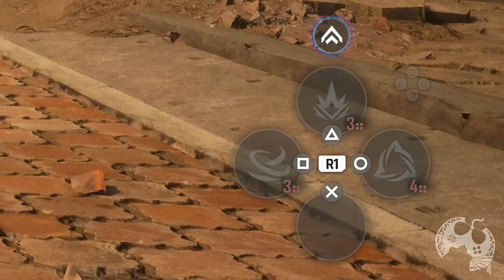Stellar Blade VALE o seu TEMPO? Análise / Review Completa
Neste vídeo trago a Análise de Stellar Blade em acesso antecipado graças a Playstation Brasil que mais uma vez confiou no nosso trabalho e nos enviou uma copia para trabalhar, no canal.

00:00:00 | Introdução
00:01:20 | O Jogo
00:03:22 | Enredo
00:04:48 | Gameplay
00:13:23 | Gráficos
00:14:46 | Localização
00:15:57 | Trilha Sonora
00:16:44 | Modo Foto?
00:17:28 | Problemas
00:19:57 | Vale o seu Tempo?

Sobre Stellar Blade

O futuro da humanidade está em jogo em Stellar Blade, uma aventura de ação inédita com foco em narrativa no PlayStation®5.
A Terra foi devastada por criaturas estranhas poderosas e os sobreviventes da raça humana fugiram para uma colônia no espaço sideral. Após deixar a Colônia, EVE, membro do 7o Esquadrão Aéreo, chega às ruínas desoladas do nosso planeta com uma missão muito clara: reconquistar a Terra para salvar a humanidade dos Naytibas, a força malevolente responsável pela devastação do planeta.
Mas conforme EVE confronta os Naytibas um a um e desvenda os mistérios do passado escondidos nas ruínas da civilização humana, ela percebe que essa missão é muito mais complicada. Na verdade, quase nada é o que parece...

Me Contate

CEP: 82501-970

Kallil Augusto

Hashtags